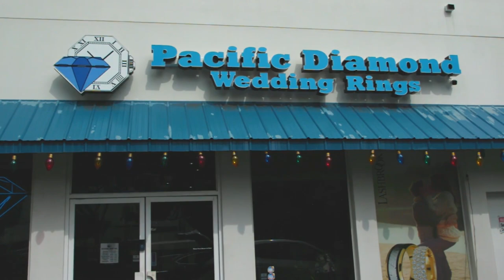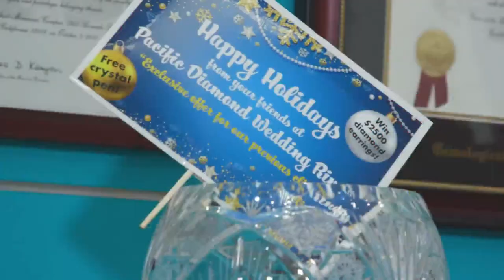Pacific Diamond Wedding Rings Silver Bell Sale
Looking for a gift you know your sweetheart will love? Pacific Diamond Wedding Rings is the place to shop this holiday season. Kelly Simek is on the road to check out their beautiful jewelry.